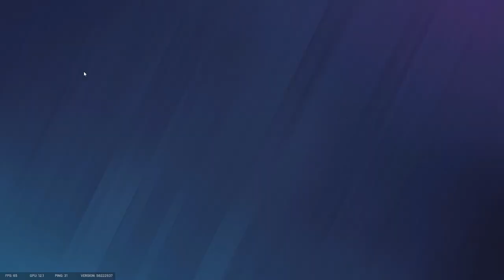Team Nice = NA1